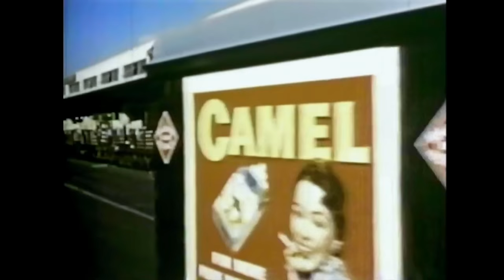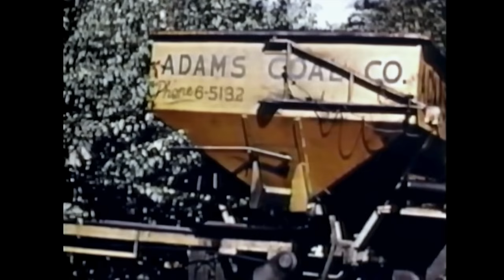Big Trains Rolling Film 1955 [4K]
A film produced in 1955 promoting railroads and their importance to the economy. I really appreciate & value all of the LIKES and SUBSCRIBERS to my Videos & Channel!!